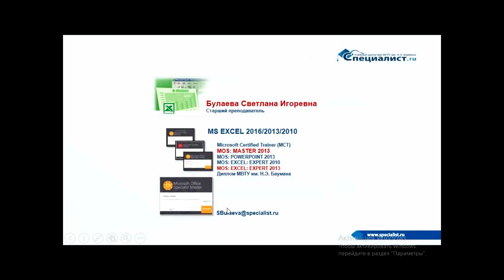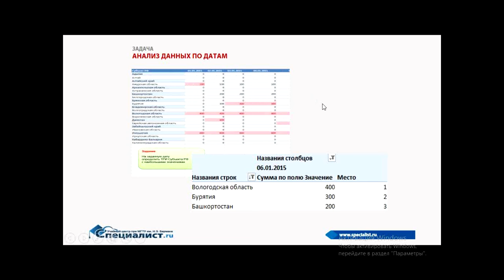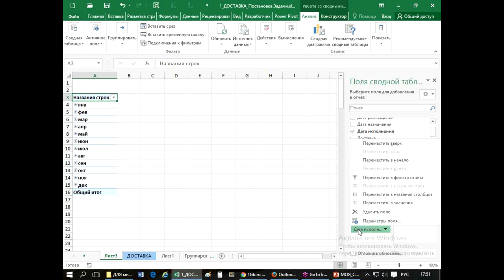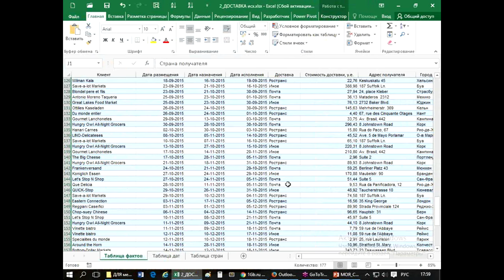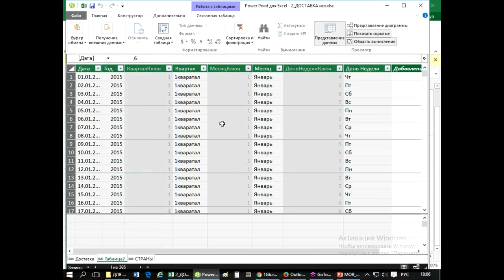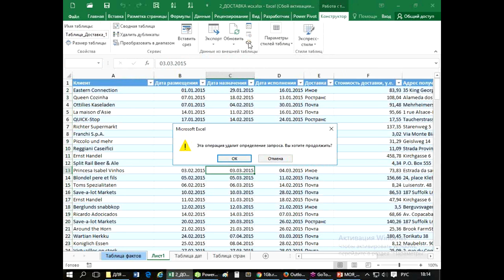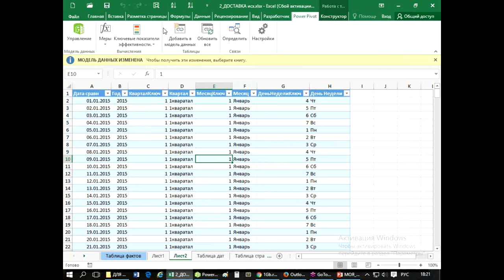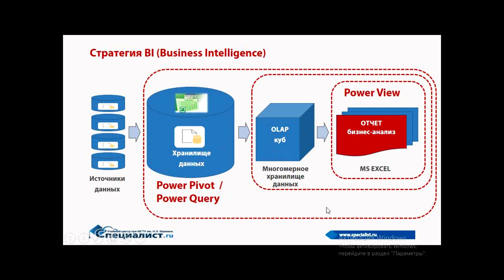Бизнес-анализ (BI): команды ПЕРСПЕКТИВА и отчет по датам в Excel с помощью Power Pivot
Мы продолжаем серию бесплатных уроков, посвященных бизнес-анализу в Excel. Модель данных Power Pivot vj;tn содержать в себе до 100 миллионов записей. С точки зрения хранилища данных это явный плюс, но для таблицы бизнес-отчета это явный минус, так как она будет содержать все поля модели данных.

Группа команд ПЕРСПЕКТИВА делает выборку объектов модели (таблиц, столбцов, мер) и может вставлять их в сводную таблицу. На семинаре учебного центра "Специалист" при МГТУ имени Баумана вы на наглядном примере увидите, как подвести итоги по датам сводной таблице на основе набора данных в модели Power Pivot, используя группу команд ПЕРСПЕКТИВА и средства группировки дат.

Семинар ведет сертифицированный тренер Microsoft Светлана Игоревна Булаева.

Овладейте инструментами бизнес-аналитики на курсе "Microsoft Excel 2016/2013. Бизнес - аналитика с использованием PowerPivot и PowerView". Только сертифицированные тренеры Microsoft (Центр "Специалист" является авторизованным учебным центром и "золотым" партнером Microsoft)